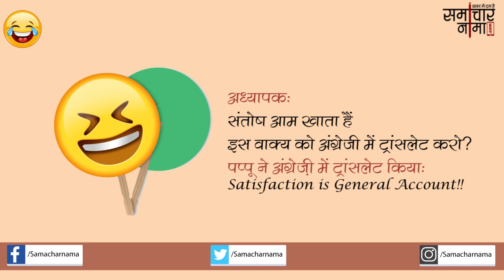टीचर और छात्र के मजेदार किस्से |Jokes in Hindi -383|समाचार नामा